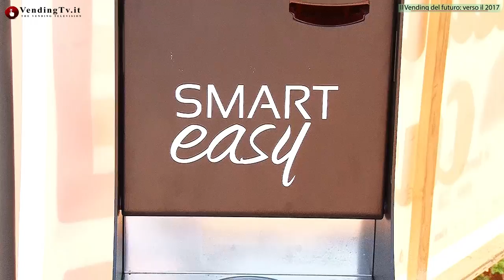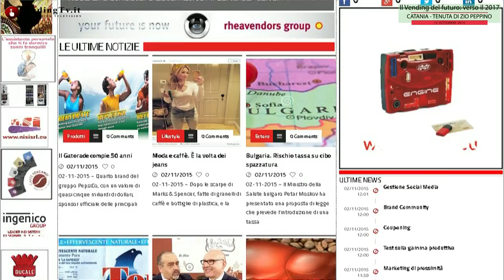Catania - Il Vending del futuro - Intervista con Luca Rossato di SUZOHAPP Comesterogroup